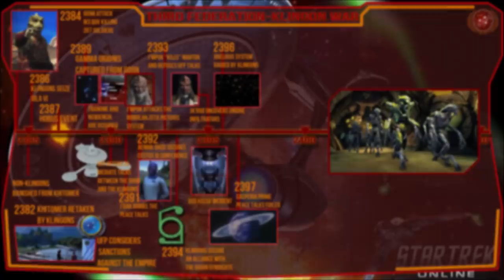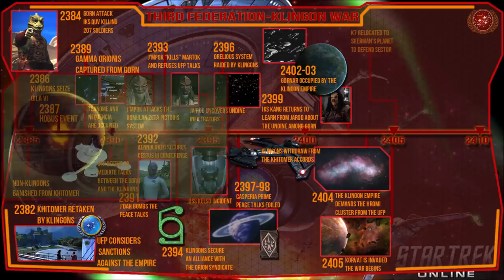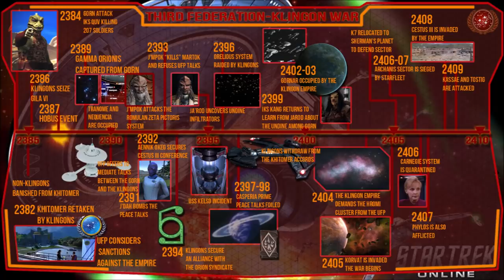The Klingon War of 2405-2410 (Star Trek Online )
The Klingon War of 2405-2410 is the background setting for the first few chapters of Star Trek Online, but just how did it come about?
This video recaps the events that led up to and occurred during the 5 years of turmoil in the STO universe.

Star Trek Online is full of stories and call-backs to the TV series of days gone and to come. Set in the Star Trek universe's 25th century it places you in the center of these events in an ever expanding series of tales.
Join me as I fulfill the role of a Starfleet Captain, Mark Hale from the 23rd century as the Iconians Return!

Star Trek Enterprise/Voyager/Deep Space Nine/Discovery and The Next Generation are all owned by Paramount Pictures/CBS and distributed by CBS.